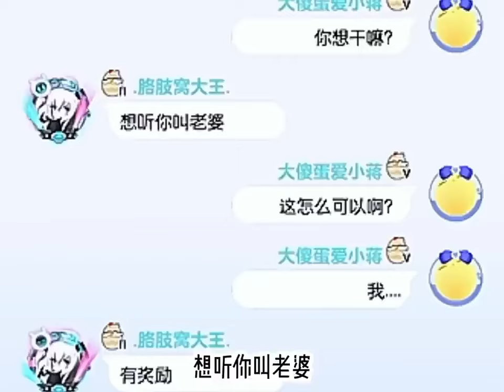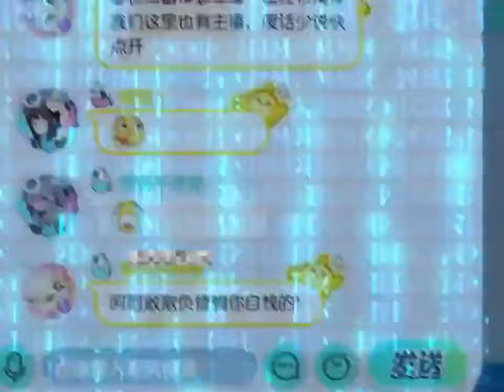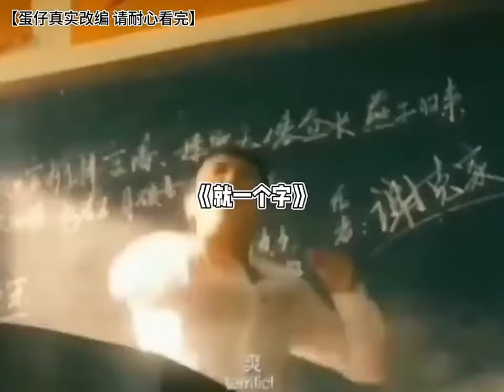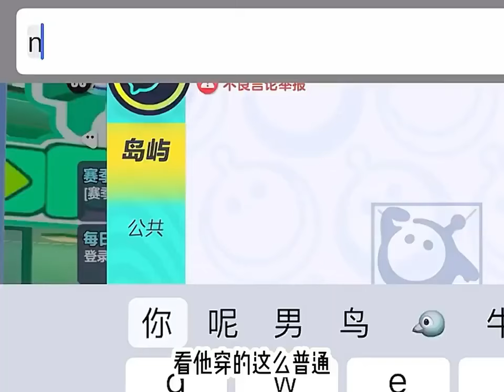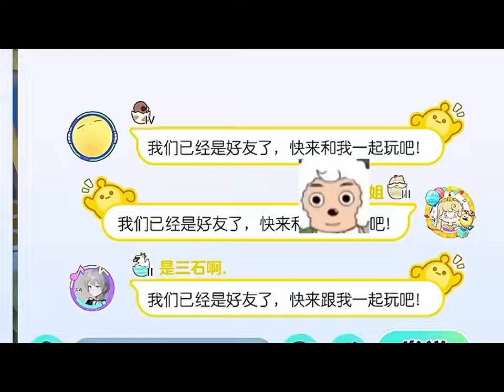傻蛋前男友给其他女生送花，还当着小蒋的面亲亲，他根本没爱过小蒋！蛋仔派对 蛋仔女孩 渣男【小蒋睡不醒】